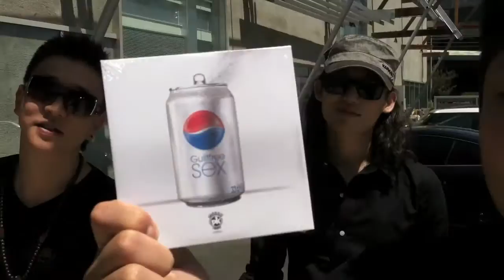BIG DREAMERS IV - Univ. of Vermont!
UVM in the houuuuuse!